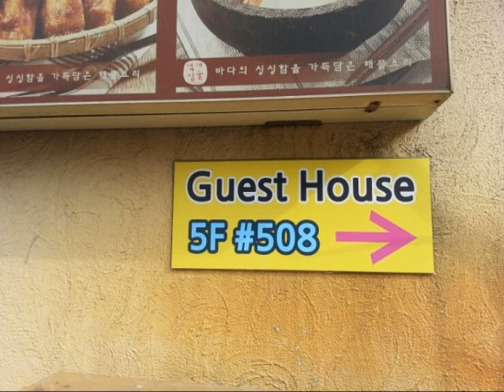The JA Gangnam - Hotel in Seoul, Korea, Republic of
FR: Situé à 2 minutes à pied du quartier touristique de Gangnam, l'établissement The JA Gangnam se trouve à 5 minutes à pied du cinéma CGV et de la station de métro Gangnam sur la ligne 2. Une connexion Wi-Fi est disponible gratuitement.

ES: El The JA Gangnam está situado a 2 minutos a pie de la zona turística de Gangnam y a 5 minutos a pie del cine CGV y la estación de metro Gangnam (línea 2). El establecimiento cuenta con conexión WiFi gratuita.

DE: Das JA Gangnam heißt Sie 2 Gehminuten von dem bei Touristen beliebten Stadtteil Gangnam entfernt willkommen. Es ist 5 Gehminuten vom Kino CGV und dem U-Bahnhof Gangnam, an dem die Linie 2 verkehrt, entfernt. WLAN nutzen Sie kostenfrei.

NL: De JA Gangnam ligt op 2 minuten lopen van de speciale toeristische zone van Gannam en op 5 minuten lopen van het CGV Movie Theatre en het metrostation Gangnam Lijn 2. De accommodatie biedt gratis WiFi.

IT: Situato a 2 minuti a piedi dalla zona turistica Gangnam Special, il JA Gangnam sorge a 5 minuti a piedi dal cinema teatro CGV e dalla stazione della metropolitana Gangnam della Linea 2.

PT: Situado a 2 minutos a pé do Zona Especial de Turismo de Gangnam, o The JA Gangnam fica a 5 minutos a pé do Cinema CGV e da Estação de Metro Linha 2 de Gangnam. O acesso Wi-Fi na propriedade é gratuito.

JA: 江南観光特区から徒歩2分の場所に位置するThe JA Gangnamは、CGV映画館や地下鉄江南駅（2号線）から徒歩5分の場所に位置し、無料Wi-Fi回線を提供しています。  The JAは有名なウォンジン整形外科クリニックから徒歩3分、COEXモール（アジア最大の地下ショッピングセンター）まで地下鉄で10分、金浦国際空港まで車で36分です。  ドミトリールームには冷暖房、読書灯、電源ソケットが備わっています。バスルームとトイレは共用です。 ...

ZH: The JA Gangnam酒店距离Gangnam Special Tourist Zone旅游区有2分钟步行路程，距离CGV Movie Theatre电影院和Gangnam Station Subway Line 2地铁站2号线有5分钟步行路程，提供免费无线网络连接。  The JA酒店距离著名的诊所Wonjin Plastic Surgery有3分钟步行路程，距离亚洲最大的地下购物中心COEX Mall有10分钟地铁车程，距离Gimpo International...

RU: Гостевой дом JA Gangnam расположен в 2 минутах ходьбы от специальной туристической зоны Каннам, в 5 минутах ходьбы от Кинотеатра CGV и станции метро Gangnam линии 2. Гостям предоставляется бесплатный WiFi.

AR: يقع JA Gangnam على بُعد مسافة دقيقتين سيرًا على الأقدام من منطقة جانجنام السياحية الخاصة، ويبعُد مسافة 5 دقائق سيرًا على الأقدام عن مسرح سينما CGV ومحطة مترو أنفاق جانجنام خط رقم 2، ويوفر مكان الإقامة خدمة الواي فاي المجانية.